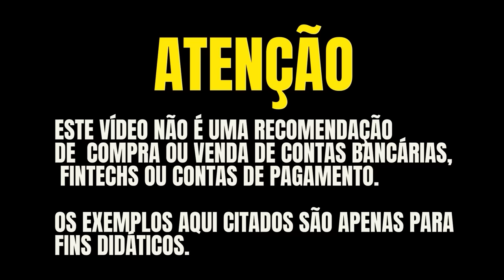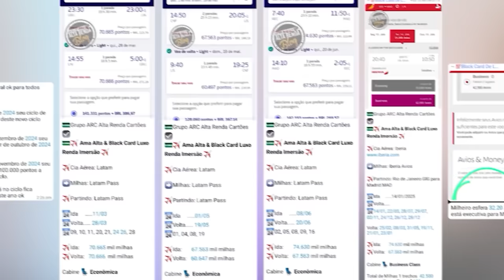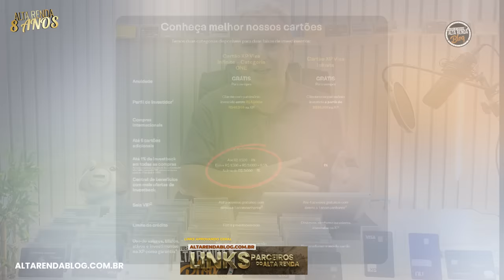💳NUBANK BLACK, BTG BLACK, XP VISA INFINITE! SERÁ MESMO QUE TEREMOS CARTÕES ILIMITADOS NESTES BANCOS?